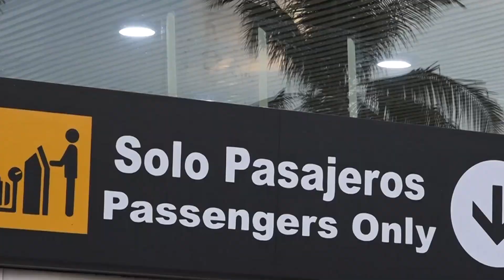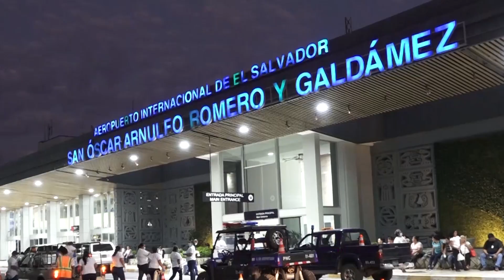PRESIDENTE DE LA ASAMBLEA Y LA CANCILLER ABORDAN EL TEMA DE SALVADOREÑOS VARADOS